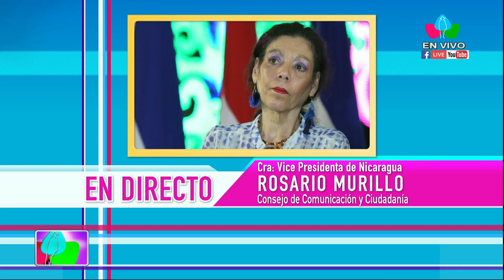Comunicación Compañera Rosario Murillo en Multinoticias, 2 de febrero del 2023